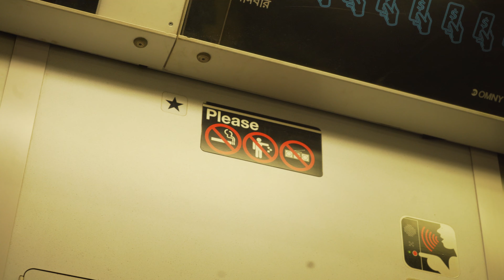billi0n . AFD .nyc recap/ visualizer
PUNCH AFD

shot by blessed lens